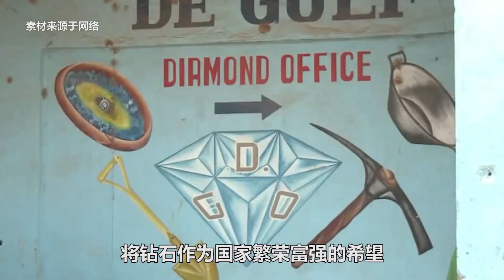世界最大钻石储量国，却穷的难以想象，当地人生存都成难题！